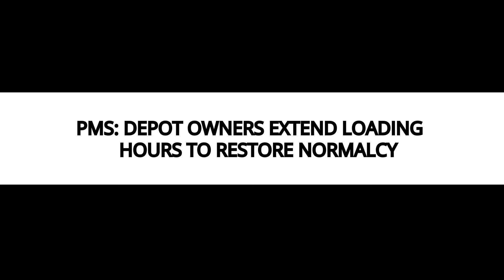PMS: DEPOT OWNERS EXTEND LOADING HOURS TO RESTORE NORMALCY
Member Companies of Depot and Petroleum Products Marketers Association of Nigeria (DAPPMAN) said that they have extended loading hours in their depots and retail outlets until the current fuel scarcity is normalised.
Dame Winifred Akpani, Chairman, DAPPMAN, made this known in a statement issued on Wednesday in Lagos.
She empathised with DAPPMAN’s customers and the public on the current hardships faced following the importation of some quantities of off-spec Premium Motor Spirit (PMS) into the country.
Akpani said: “DAPPMAN assures all our dear customers and the general public that all hands are on deck.
"APPMAN depots and retail outlets have commenced, within the security and safety limits allowance, extended hours of loading from our various depots and in all our retail outlets until the situation normalises.
“We believe with the support and co-operation of all stakeholders, including Pipelines and Products Marketing Company Ltd. and the Nigerian Midstream and Downstream Petroleum Regulatory Authority, the current challenges of petrol purchase from our various retail outlets will be over.
“DAPPMAN urges the buying public to kindly desist from panic purchases as some stocks of PMS have been received by our members for distribution to our retail outlets and other registered interested and willing retailers.”
According to her, more fuel-laden vessels have continued to arrive in the country to remedy the situation.